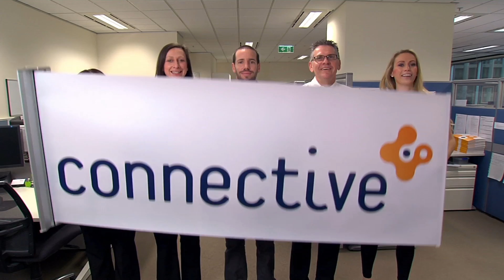Connective: WorkSafe Awards Champion for May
WorkSafe Champions for May, Connective created a staff Wellbeing Program which involves team building exercises, volunteering, and Excellence Awards recognising those who have gone over and above. They also invested in fruit boxes delivered to work, and massage therapists and nutritionists visiting the office.

Copyright in the material on this website is owned by WorkSafe Victoria and may only be used for non-commercial personal or educational purposes. You may not modify, transmit or revise the contents of this website without the prior written permission of WorkSafe.